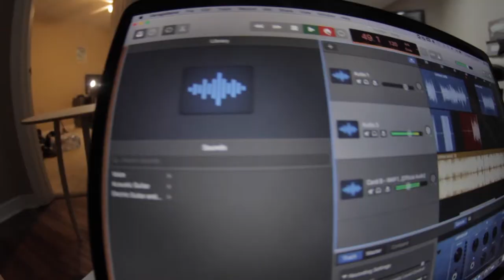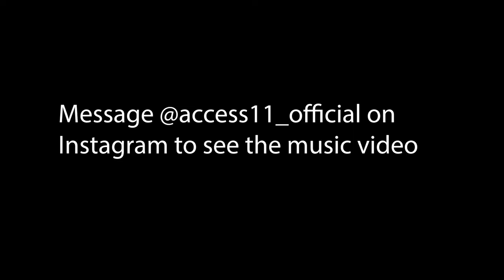College at UNCW // Episode 15 // "Access 11"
We organize an event to raise money for a new ramp. We write a song, film a skate edit and music video, host 2 bands, and hold a skate contest, ultimately raising $1500.

Access 11 is a video documentary series following the lives of students at UNCW. Season 2 has 9 episodes of surfing, partying, traveling, kiteboarding, concerts, skateboarding, and other experiences. It'll give you a good idea of what it's like to go to college at UNCW.